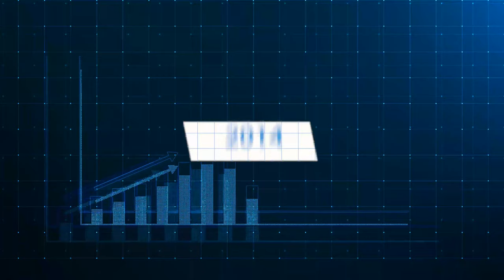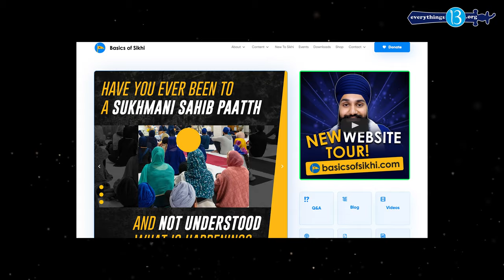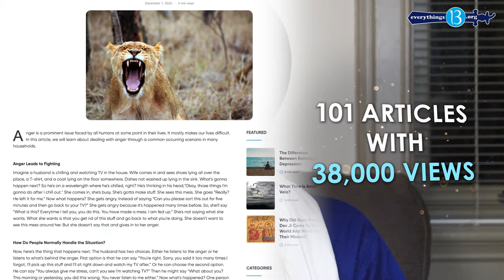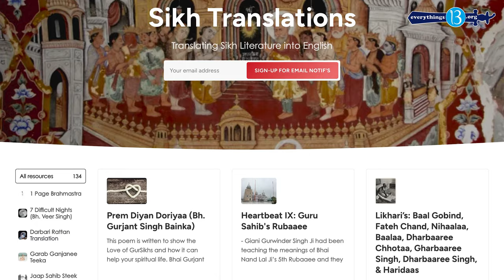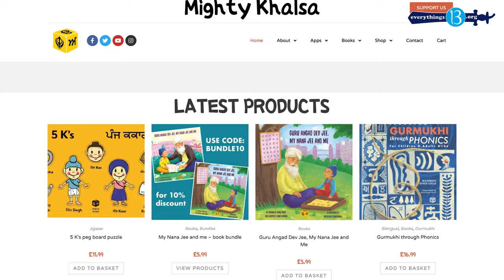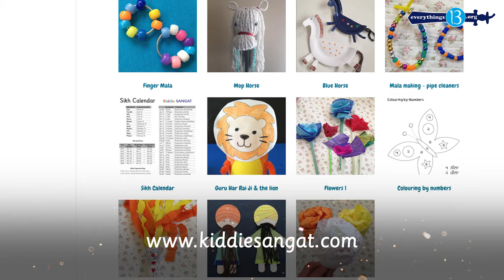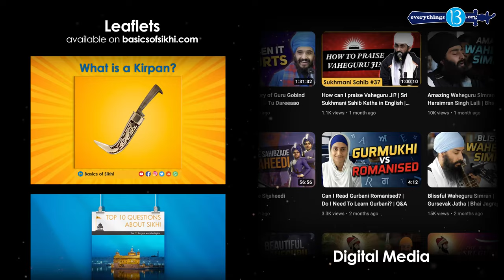Everythings13: Our Impact and Successes in 2022 | Annual Review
Welcome to the Everythings13 Basics of Sikhi Annual Review, where we'll be sharing our successes and impact from 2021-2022.

At Everythings13, we strive to spread awareness and educate the world about the Sikhi. From 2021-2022, we reached incredible milestones, and we're excited to share them with you. From establishing a new online schools to developing new resources and initiatives, our team has been tirelessly working to support the Sikh community worldwide.

We'll start with some headline stats that showcase our impact and reach, followed by an overview of each project we've been working on. You'll learn about our recent progress in expanding Basics of Sikhi, which has been helping to educate people about the Sikh faith worldwide. We'll also take you through our updates on the Amritsar Visitor Center, Gurprasadh Vidhyala, Camp Panth, Sikh Translations, SikhPA, Mighty Khalsa, and Kiddie Sangat.

We're excited to share our progress with you invite you to join us on our mission. With your support, we can continue to make a positive impact and spread awareness of the Sikh faith worldwide. So please watch the video, learn about our work, and consider donating to our cause.

Thank you for your support, and let's continue to make a positive impact together.

00:00 Coming up in this video
00:52 Overview - Headline Stats
02:05 Basics of Sikhi
04:44 Amritsar Visitor Center Update
05:09 Gurprasadh Vidhyala
06:17 Camp Panth
07:02 Sikh Translations
08:15 SikhPA
09:10 Mighty Khalsa
09:54 Kiddie Sangat
10:22 What's next?
13:40 Overall